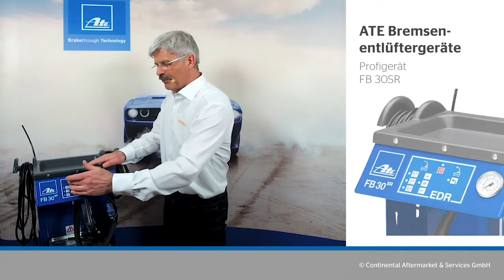ATE | FB30S Bremsen Entlüftungsgerät by GÖHRUM Fahrzeugteile GmbH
In diesem Video zeigen wir Euch das ATE FB30S, unser 30l Bremsen Entlüftungsgerät mit Absaugvorrichtung, im Einsatz.

Eine ganz einfache Entscheidung
Warum denken Profis bei Bremsen sofort an ATE? Weil wir jede Menge Gedankenarbeit und Erfahrung in die Entwicklung unserer Produkte stecken. Werkstätten, Endkunden und Automobilhersteller wissen genau, warum sie sich auf ATE absolut verlassen können.

Ein Beispiel? Für unsere Bremsbeläge verwenden wir mehr als 150 unterschiedliche Materialmischungen – jeweils entsprechend der Serienqualitäten. Unsere Wettbewerber begnügen sich in der Regel schon mit vier bis fünf. Wer beim Austausch von Verschleißteilen auf Originalqualität nicht verzichten will, greift zu ATE – so einfach ist das.

Bei ATE gibt es kein Ab und Zu
Wenn es um Qualitätsmängel geht, sind wir für die Nulllösung. Darum haben wir in allen Produktionsstätten ein nach ISO 9001 zertifiziertes Qualitätsmanagementsystem eingerichtet. Das Zertifikat stellt hohe Anforderungen an Kundenorientierung, Management und andere Qualitäts-Kriterien. Gleichzeitig ist ein permanenter Verbesserungsprozess Bestandteil der Norm.

Unser Aftermarket Zertifikat können Sie sich hier herunterladen.

Wenn es um Bremsen geht: ATE
Als Spezialist für Bremssysteme setzt ATE seit über 100 Jahren den Standard in Qualität, Innovationskraft und Systemverständnis. Unsere Kompetenz in Forschung, Fertigung und Lieferumfang hat uns zum Erstausrüster der weltweit führenden Automobilzulieferer gemacht. Dieselbe Kompetenz macht uns auch im Aftermarket zum Favoriten.

▬ GÖHRUM ▬▬▬▬▬▬▬▬▬▬▬▬▬▬▬

▬ Die Fakten ▬▬▬▬▬▬▬▬▬▬▬▬▬▬

EIN TEIL DES ERFOLGS:
- Handelstreue
- klare Sortimentspolitik

GÖHRUM Fahrzeugteile GmbH
Ulmenstr. 19
71069 Sindelfingen

▬ Ende ;-) ▬▬▬▬▬▬▬▬▬▬▬▬▬▬▬